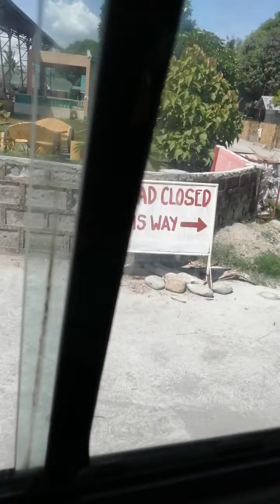Sharing our Blessing (2)